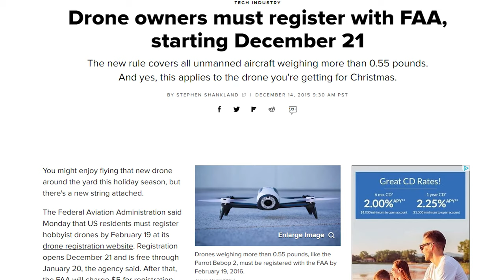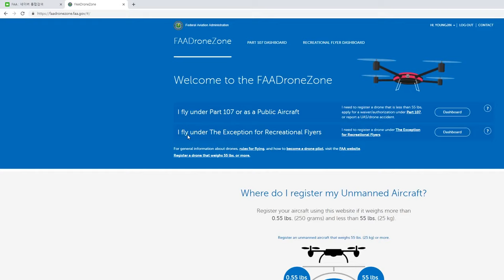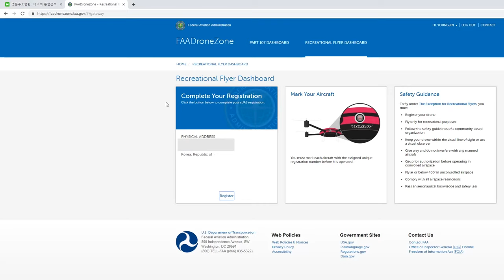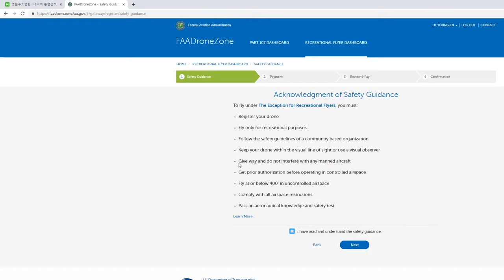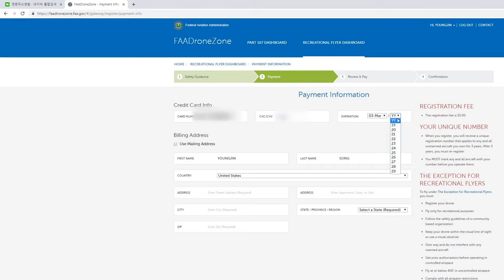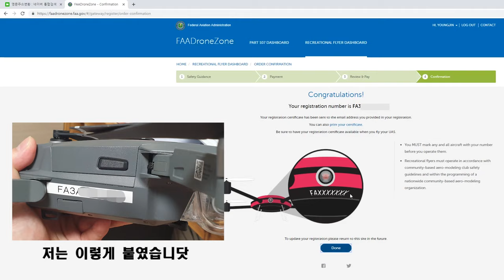드론들고 미국갈땐? FAA 등록방법!!!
오늘은 드론과 함께 미국령으로 여행을 갈 때 필수로 등록해야하는 FAA (미연방항공청) 등록방법에 대해 알려드리겠습니다!